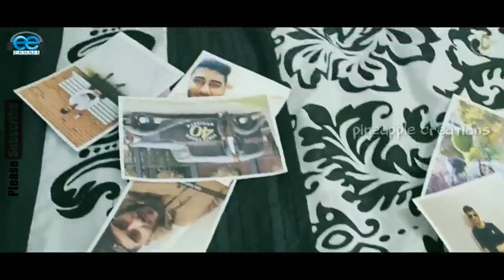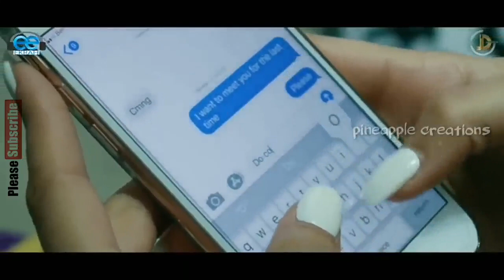Ennai Kollathey Video Song | Geethaiyin Raadhai | Hindi songs version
Please